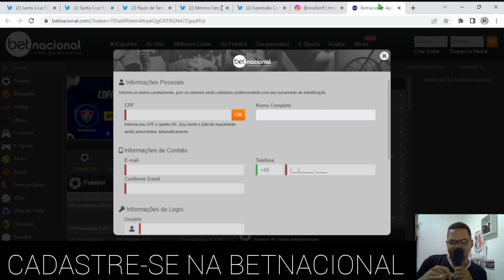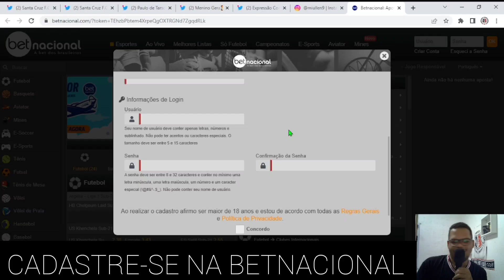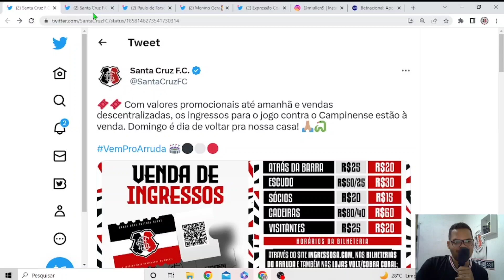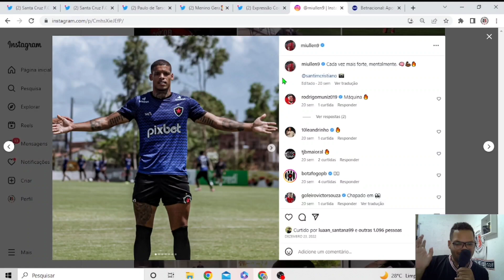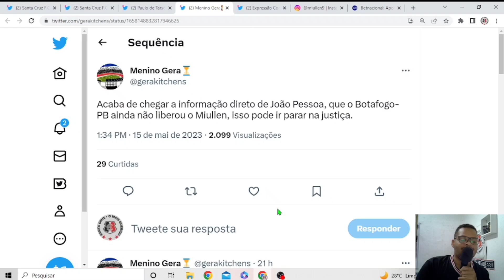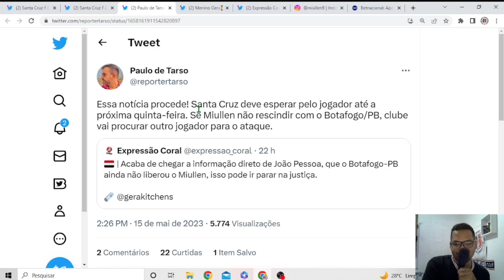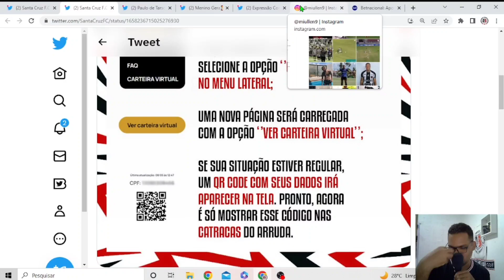🙄BOTAFOGO-PB NÃO LIBEROU MIULLEN E ELE COLOCOU O CLUBE NA JUSTIÇA.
No Vídeo de hoje falamos sobre o Botafogo-PB que não liberou Miullen e ele colocou o clube na justiça.